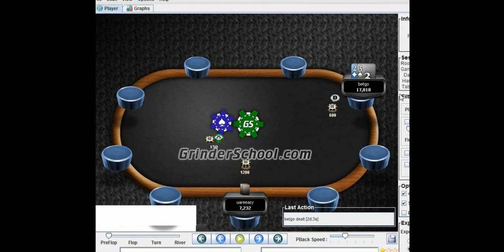The Secret To BetGo's Sit And Go Play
In this episode of BetGo "shorts." he reviews a session of a Sit N Go, focusing on the most notable hands as he tries to exploit those who are playing a bunch of tables.